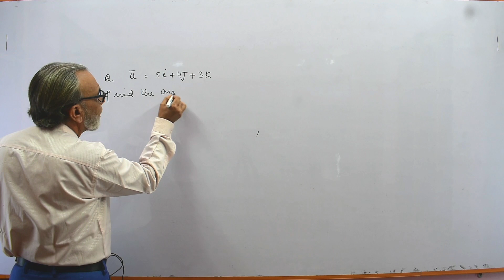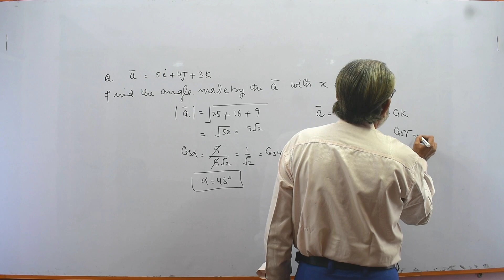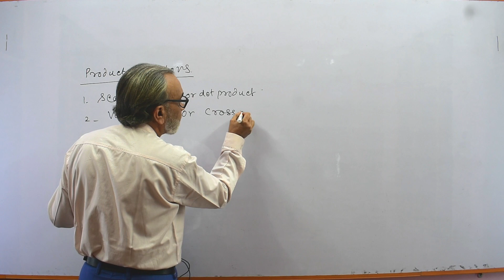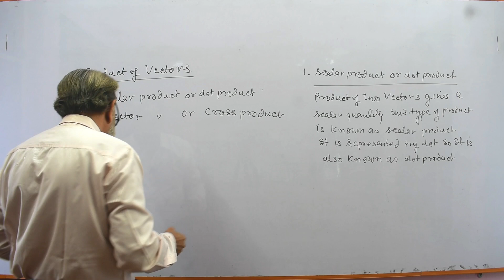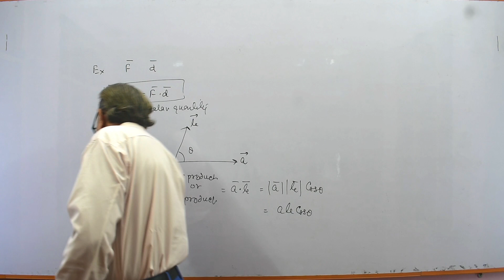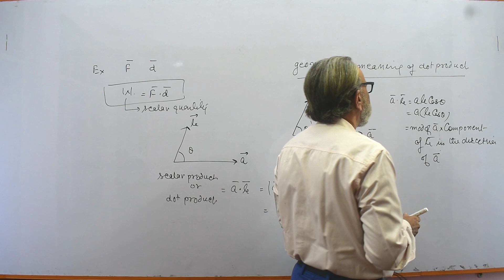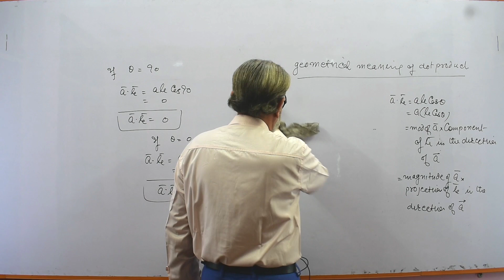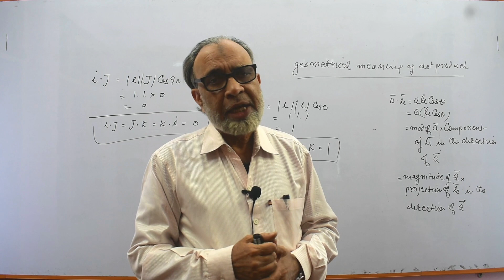Class 11||Ch 1||Lec 13||Mechanics| Problems on dirctnl cosine and introduction of product of vector